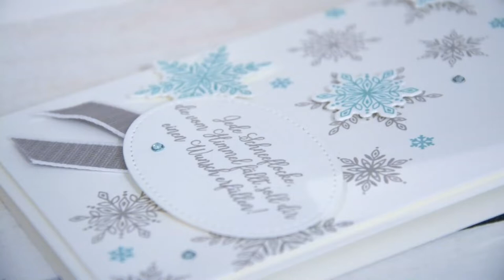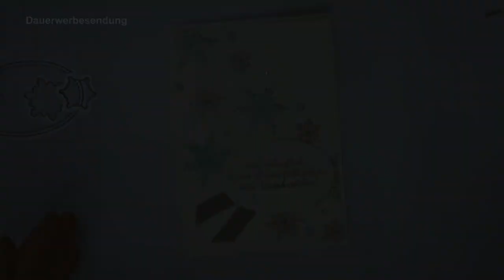Folge 4 // 3fach Flocken // Serie Flockengestöber von Stampin' Up! // dikajo stempelt stellt vor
das ist Folge 4 von 5 zu meiner kleinen Serie „Auf ins Flockengestöber“. In diesem Video zeige ich euch wieder eine Karte mit dem Stempelset „Wintermärchen“ und den Thinlits „Schneegestöber“ von Stampin‘ Up! Was es mit dem 3fach auf sich hat, erfährst du im Video. Die benutzten Sets sind nur im November 2018 bestellbar und nur solange der Vorrat reicht - daher bekommen die tollen Produkte eine Extra-Vorstellung. Gleich anschauen. :o)

*** Letzte Bestellmöglichkeit im November: 30.11. bis 18 Uhr ***

Die Papierzuschnitte haben folgende Maße:
Grundkarte Flüsterweiß extrastark: 14,8 x 21cm (mittig falzen bei 10,5cm]
Aufleger Flüsterweiß: 14,3 x 10cm
Stickmuster zweitgrößtes Oval für den gestempelten Spruch

Die vorgestellten Produkte könnt ihr über mich bestellen (solange der Vorrat reicht):
#149887 | Stempelset „Wintermärchen“ – 25€
#149692 | Thinlits „Schneegestöber“ – 47€
#145372 | Framelits „Stickmuster“ – 36€
#147118 | Stempelkissen in Granit – 9€
#147097 | Stempelkissen in Jade – 9€
#140490 | Flüsterweiß extrastark  A4 – 9,50€
#106549 | Flüsterweiß Karton A4 – 11,75€
#147656 | Geschenkband mit Webstruktur in Granit – 9€
#144220 | Strassschmuck transparent  – 6€
#144580 | Stampin‘ Blends Hell-Bermudablau – 5,50€
#104430 | Stampin‘ Dimensionals – 5€
#117147 | Stempelblock B – 7,50€
#118485 | Stempelblock D – 10,50€
#103579 | Papierschere – 12€

* Produkte bestellen: Könnt ihr direkt über den Online Shop von Stampin' Up! (Kreditkarte erforderlich!)
oder bei mir über eine Sammelbestellung.

Und bei Fragen, fragen! ;)

Eure
Diana Müller